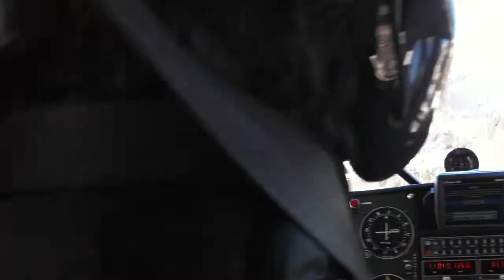FINALE 26 LSGK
finale sur saanen